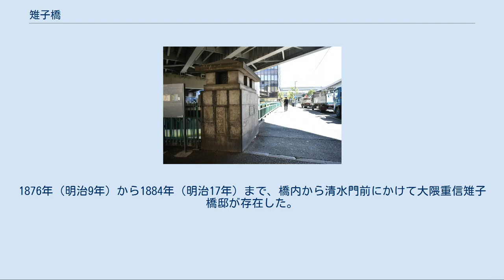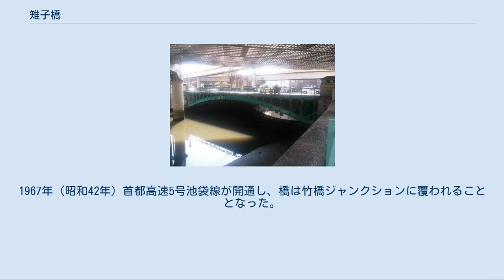雉子橋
雉子橋 雉子橋（2019年10月9日撮影） 雉子橋（2019年10月9日撮影） 雉子橋（きじばし）は、東京都千代田区にあり、日本橋川に架かる橋。
雉子橋通りの一部を成し、九段南一丁目・一ツ橋一丁目の間と一ツ橋二丁目を結ぶ。
 日本橋川上流の、皇居内堀に最も接近する箇所に架かる。
首都高速道路竹橋ジャンクションに覆われている。
 北詰には共立女子学園があり、道路を直進すると神田神保町に至る。
南に進むと皇居内堀清水濠に出る。
道路を挟んで東側が一ツ橋一丁目で、住友商事竹橋ビルやパレスサイドビルなど民間オフィスビルが立地し、地下鉄竹橋駅がある。
西側は九段南一丁目で、九段合同庁舎が3棟建ち、東京法務局・千代田区役所などが入居する。
 創架年代は定かではないが、慶長期にはすでに存在している。
当初は現在より約100m上流に東西に架かっていた。
橋名の由来については、『慶長見聞集』「江戸の川橋にいわれ有事」に以下の記述が存在する。
 家康公関東へ御打入以降唐国帝王より日本へ勅使わたる数百人の唐人江戸へ来りたり是らをもてなし給ふには雉子にまさる好物なしとて諸国より雉子をあつめ給ふ此流の水上に鳥屋を作り雉子を限なく入置ぬ其雉子屋のほとりに橋一ツありけりそれを雉子橋と名付たり 元和年間に門外の住民が東方に代地を与えられ、神田雉子町と称した。
江戸城本丸に近いため、1629年（寛永6年）の江戸城修築の際に松平直良の普請で雉子橋門が設置され、厳重な警備が施された。
 江戸時代から明治初期には門外に厩舎が設けられていた。
野馬方役所があり、1792年（寛政4年）管轄の嶺岡牧産牛乳を用いて白牛酪（バター）の製造が開始されたほか、1793年（寛政5年）には帰国後の大黒屋光太夫・磯吉が一時厩舎に留め置かれている。
 1873年（明治6年）櫓門が撤去された。
1876年（明治9年）から1884年（明治17年）まで、橋内から清水門前にかけて大隈重信雉子橋邸が存在した。
1903年（明治36年）には鉄橋に架け替えられたが、1923年（大正12年）の関東大震災では被害を免れず、1925年（大正14年）11月3日100 m下流に現況の鋼アーチ橋が架け直された。
1967年（昭和42年）首都高速5号池袋線が開通し、橋は竹橋ジャンクションに覆われることとなった。
雉子橋は2007年（平成19年）3月28日に千代田区景観まちづくり重要物件に指定された。
 （上流側） - 宝田橋 - 雉子橋 - 一ツ橋 - （下流側）